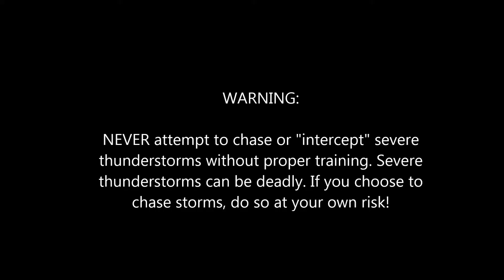West Springfield Thunderstorm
A severe thunderstorm rolls through West Springfield, MA on May 19, 2015. Small hail occompanied the storm and at least one home in Agawam, MA was damaged by lightning